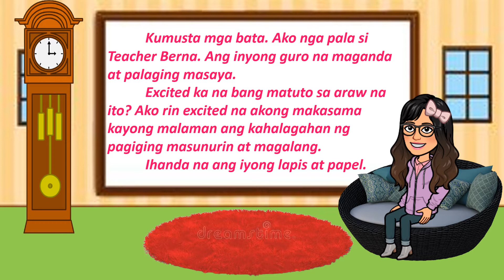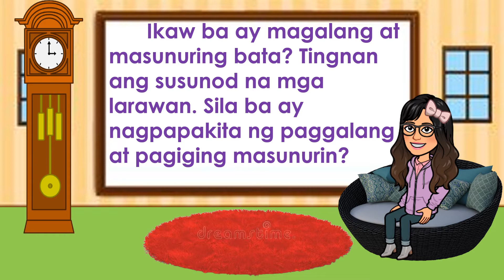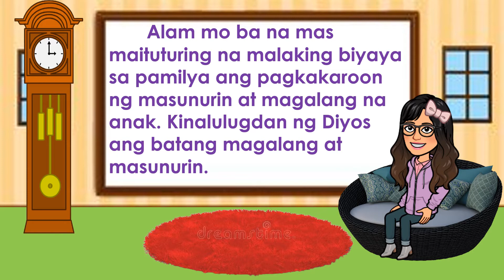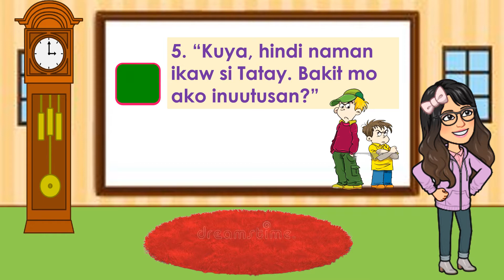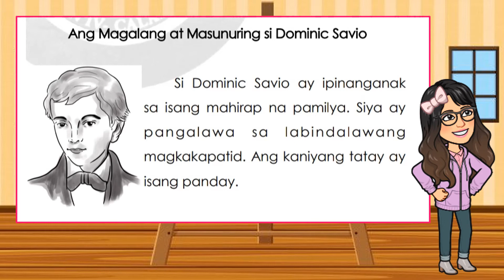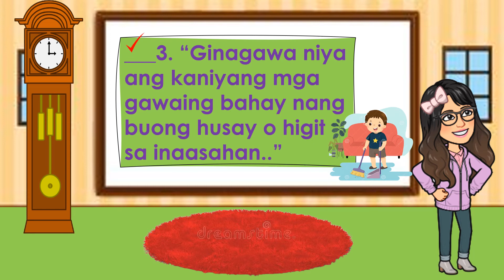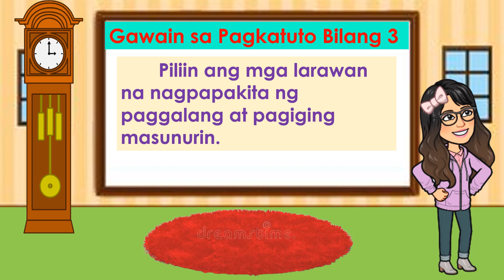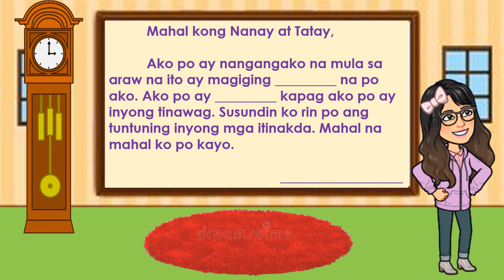ESP 1 QUARTER 3 WEEKS 1-2// Pagiging Magalang at Masunurin// Cher Berna TV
Nakapagpapakita ng ibat-ibang paraan ng pagiging masunurin at magalang

Godbless :*